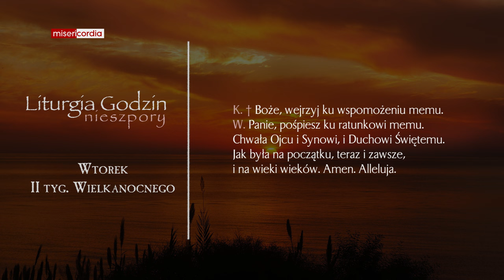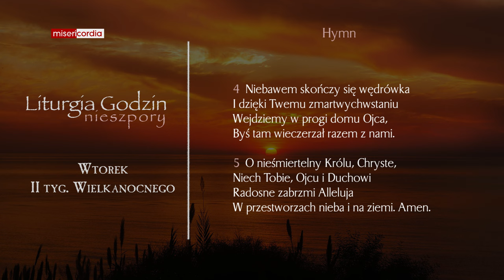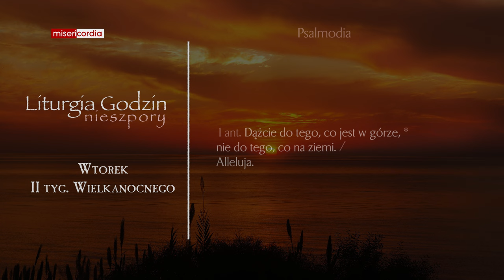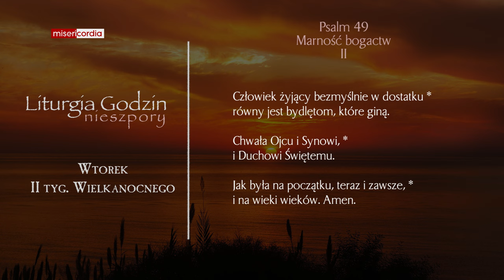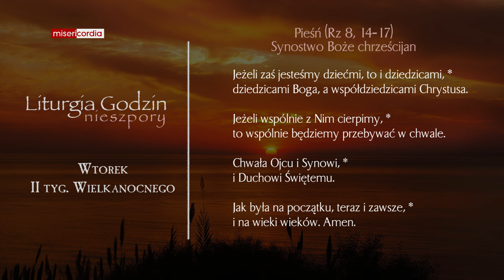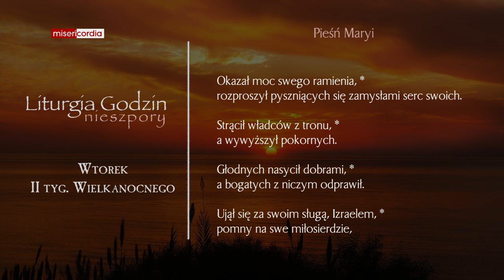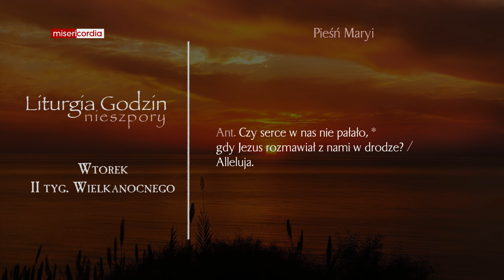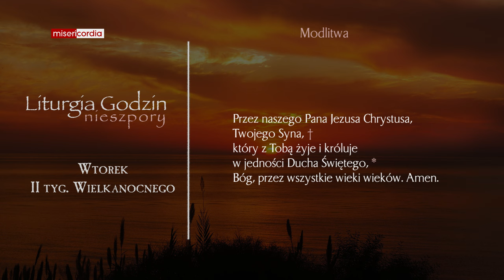Liturgia Godzin | Nieszpory | Wtorek, II tyg. Wielkanocnego